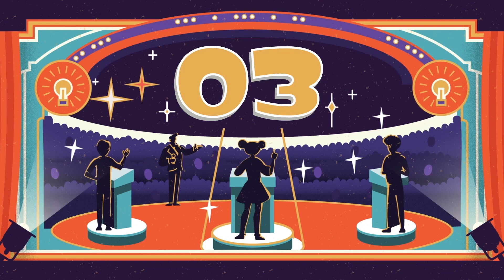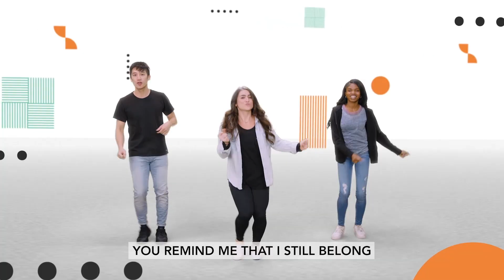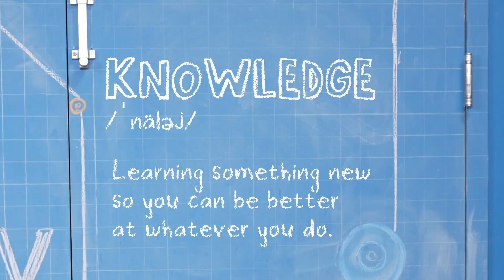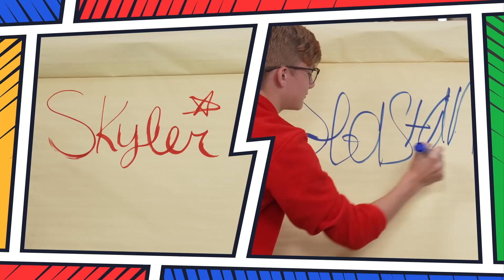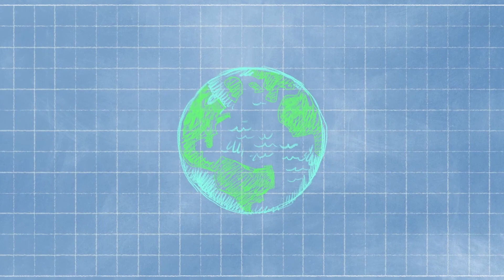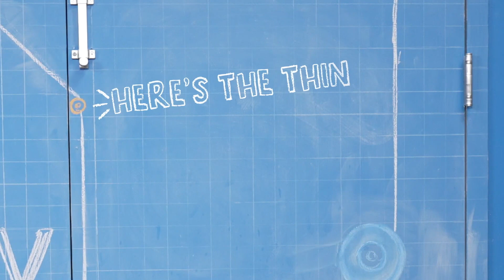Elementary • January 1st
We kick off January with the end of the Christmas story.
In Matthew 2:1-12, we meet wise men from the east
whose lives were dedicated to discovering more about
the universe. One night they noticed a bright star that
led them on an epic journey to find the King of Kings
prophesied in the ancient Hebrew Scriptures. When
these men finally found Jesus, they worshipped Him as
king. Through a dream, God gave them more knowledge
to help them escape King Herod and his plot to find
Jesus.

Bottom Line: Never stop searching for what’s true.
We will never know everything there is to know about
God. The world is so big, and God is even bigger! That
can feel overwhelming even for adults. We pray that as
kids start to understand the truth about God, they’ll be
inspired to keep searching for the life God has for them.